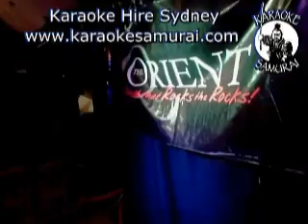Orient Hotel, The Rocks, Sat 9 30pm~1 30am 04